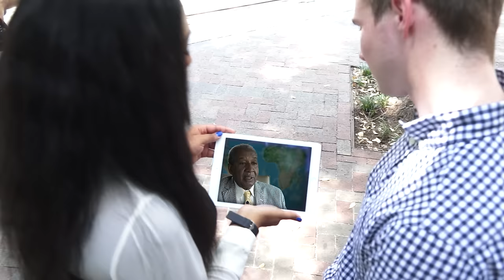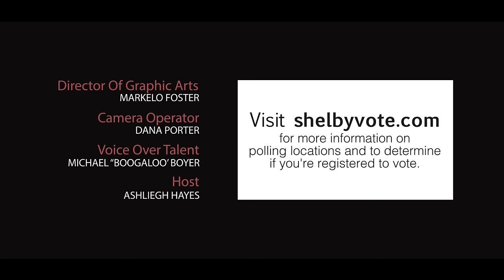Why Not Vote Documentary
This short documentary is aimed to inspire Millennials to get politically active. Memphis millennials were interviewed to determine why they don't vote, and subject matter experts provided detailed responses to encourage them to get more involved.